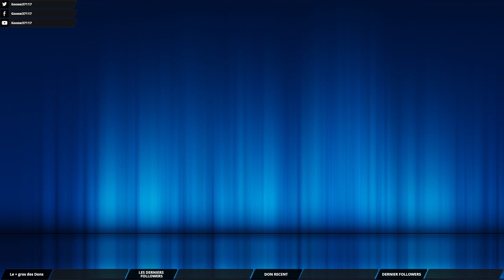VOD : Goose Stream : Live nocture FTL